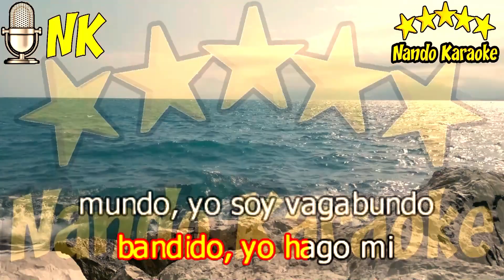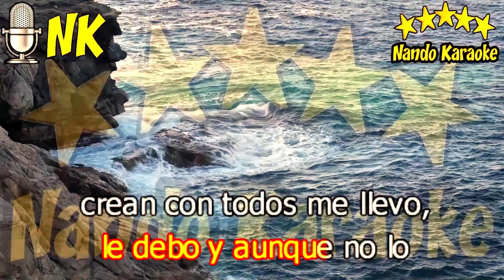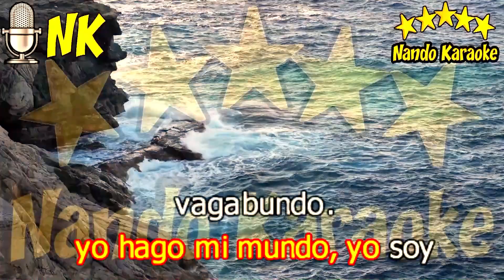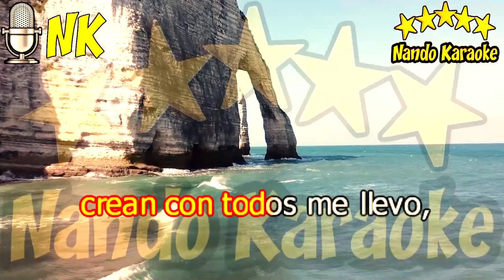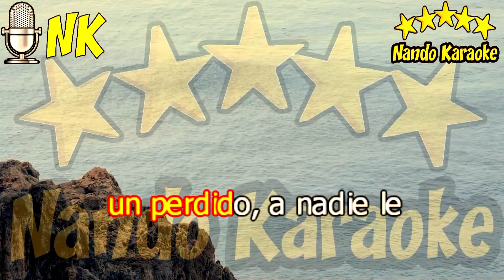VAGABUNDO SOY - Iván Cruz Karaoke